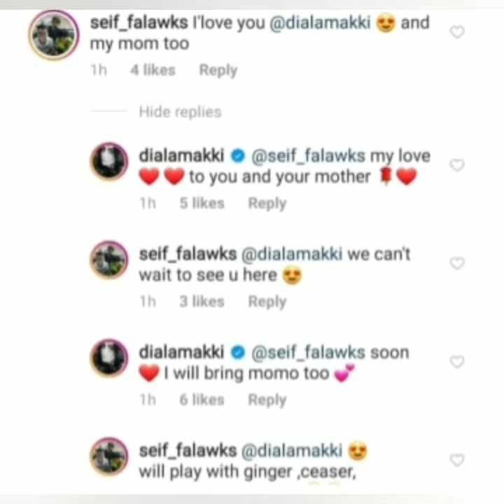خطوبة أحمد فلوكس من المذيعة المشهورة وإبنه سيف ينادي لها ماما و مباركة ريهام سعيد له